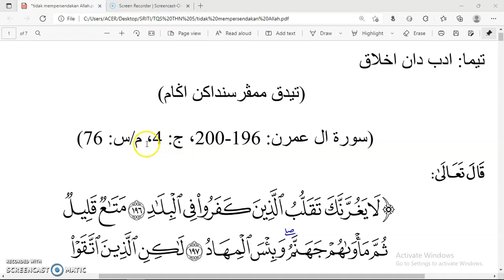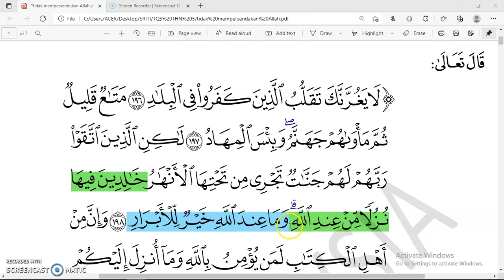TQS T5 H25 PA 6,7 (29 NOV 2021)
MUALLIMAH NAJIBAH